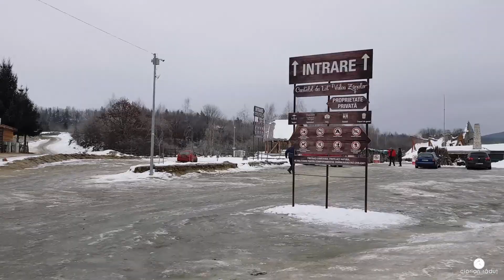Vlog #01 - Cabana Negoiu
Un traseu frumos, Tarnaveni - Medias - Agnita - Porumbacu de Sus - Cabana Negoiu